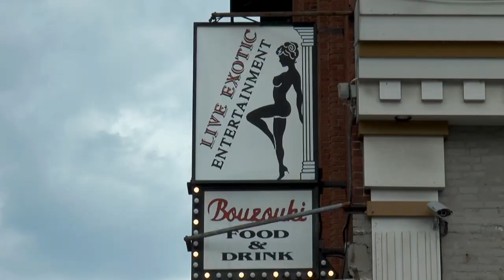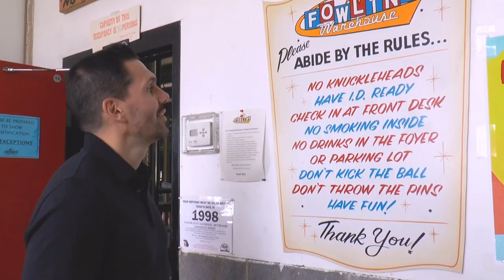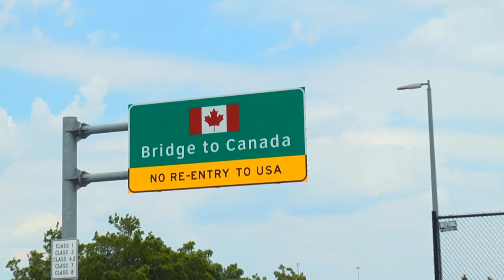Detroit Lions Podcast: Lions & Packers An Official Mess ft. Dean Blandino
Welcome to the Detroit Lions Podcast featuring Dean Blandino as our special guest!  This week we discuss the Detroit Lions game at Green Bay.